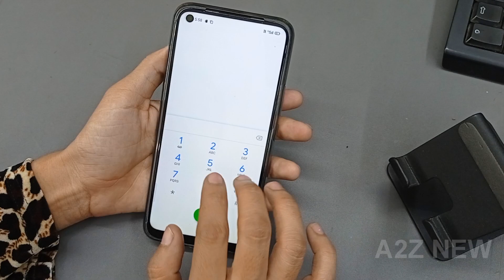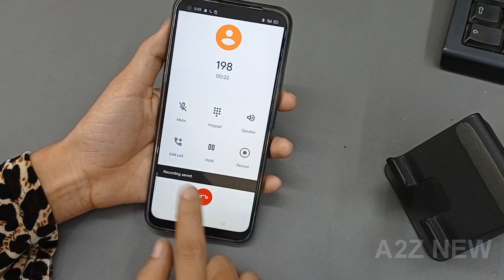Realme Narzo 20 Pro Call Recording Kaise Kare | How To Record Call In Realme Narzo 20 Pro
Call Announcement off & Both Side Recording 100% work

call record setting realme
auto call recording in realme
reamle mobile me call recording Kaise kare
phone me call record Kaise kare
realme Narzo 20 pro call recording
call recorder | | . | ,